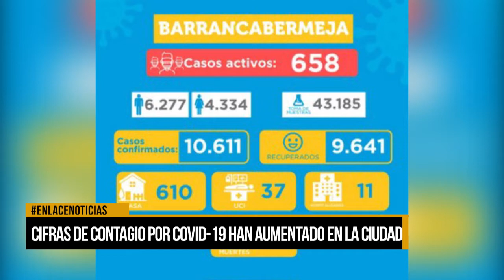Cifras de contagio por Covid-19 han aumentado en el distrito